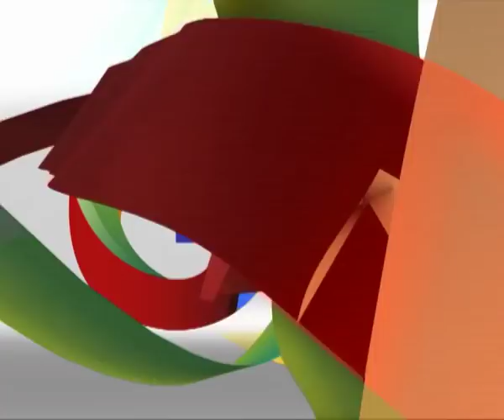NEXT! THE MASK SINGER INDONESIA Eps. 6 GTV 2017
Rabu Pkl 19.00 & Minggu Pkl 13.30 WIB |

Setelah sukses tayang di 4 negara Asia, seperti Korea, Thailand, Vietnam dan Tiongkok, kini The Mask Singer tayang di Indonesia!
Menampilkan selebriti tanah air sebagai kontestan yang identitasnya dirahasiakan, dapatkah kamu dan para panelis menebak siapa yang ada di balik topeng?
Seru banget kan? Saksikan The Mask Singer Indonesia hanya di GTV!

Host: John Martin
Cast: Melly Goeslaw, Kartika Putri, Deny Chandra, Arie Untung, Bedu, Fery Maryadi dan Chan Kelvin

Ayo ciptakan kostum dan topeng The Mask Singer Indonesia buatanmu sendiri!
Siapa tahu, kostum dan topeng buatanmu dikenakan oleh sang artis favorit!
Mau ikutan? Kamu harus:

Pria/Wanita berusia 17+, perorangan atau grup/keluarga.

Mengirimkan design dalam bentuk file digital (jpeg) ukuran A4. Design bisa dibuat melalui proses digital, atau gambar dengan tangan yang di-scan.

Detil design meliputi : design topeng, design kostum, dan design seluruh badan (3 file)

Setiap design dilengkapi dengan data : nama, usia, pekerjaan, alamat rumah, alamat email dan akun social media, nomor handphone. Lampirkan scan/foto kartu identitas, untuk group atau keluarga (cukup diwakili oleh 1 orang saja).

Kontes dimulai 21 November dan berakhir 16 Desember 2017

GTV akan menghubungi pemenang via email dan handphone

Pemenang Kontes hanya akan dipilih 1 design terbaik dengan hadiah sebesar Rp. 2 juta.

Karya peserta (non pemenang) yang designnya digunakan GTV akan mendapatkan apresiasi sebesar Rp. 500 ribu

Keputusan GTV untuk pemenang kontes ini tidak bisa diganggu gugat

Ayo, catat tanggalnya dan buatlah kostum & topeng hasil kreasi terkerenmu! Ditunggu ya!